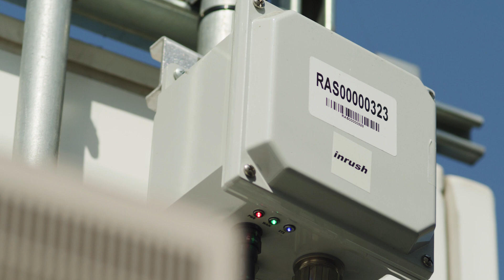NextNav Overview 2023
NextNav Inc. (Nasdaq: NN) is a leader in next generation GPS, enabling a whole new ecosystem of applications and services that rely upon vertical location and resilient geolocation technology. The company’s Pinnacle network delivers highly accurate vertical positioning to transform location services, reflecting the 3D world around us and supporting innovative, new capabilities. NextNav’s TerraPoiNT network delivers accurate, reliable, and resilient 3D positioning, navigation and timing (PNT) services to support critical infrastructure and other GPS-reliant systems in the absence or failure of GPS.